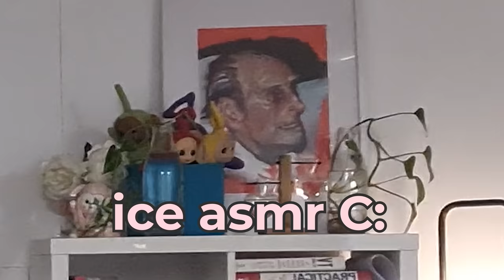I Bought a Portable Bathtub from Amazon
I missed having a bathtub so much that I decided to buy one from Amazon, so I can create the affordable DIY home spa of my dreams. I'd previously taken a look at some of the affordable options on other online shopping websites like AliExpress that have a variety of gadgets to test, including some inflatable bathtub options, but let's start with the one-person bath and move on to more crazy tubs from there. Do you think it's worth the money?